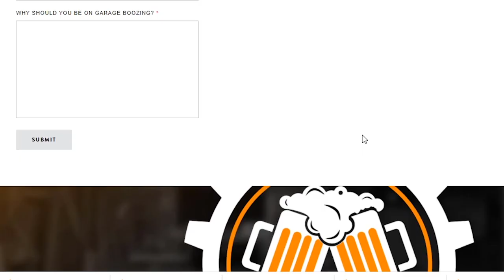76 - Haunted Nights Part 1. (ft. Steve Brodt & Dylan Stevens) - Garage Boozing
This week I am joined by Steve Brodt & Dylan Stevens! This is part 1 of our incredible conversation. We talk about Dylan getting into paranormal investigating, how old he was when he started, what got him interested, Steve bullying Dylan, what is in the future for Haunted Nights Events, them scaring people at the Homestead, Sam and Colby, and so much more! This conversation goes all over the place and you guys are going to LOVE IT.  So join the BOOZEMENT & sit back, relax, kick your feet up, crack open a cold one, and if you're really feeling fruity, take a shot as we take it to the moon on this episode of The Garage Boozing Podcast!

New episodes every thirsty Thursday!

Do you have questions you want answered on next weeks episode?

Get Yourself a Draft Top!

Get Yourself a Pump Action ShotGun Tool!